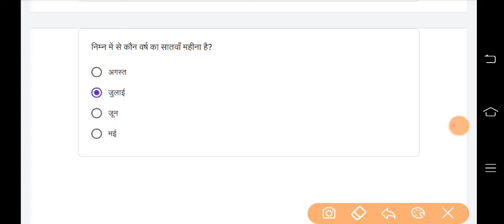Quiz Abhyas- Class - 3 Maths /गणित Week - 27 - 8/1/22 क्विज अभ्यास सप्ताह 27